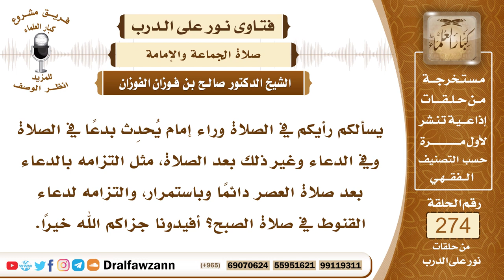4650- حكم الصلاة خلف إمام مبتدع - الشيخ صالح الفوزان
السؤال: جزاكم الله خيرًا وأحسن إليكم، يسألكم رأيكم في الصلاة وراء إمام يُحدِث بدعًا في الصلاة وفي الدعاء وغير ذلك بعد الصلاة، مثل التزامه بالدعاء بعد صلاة العصر دائمًا وباستمرار، والتزامه لدعاء القنوط في صلاة الصبح؟ أفيدونا جزاكم الله خيرًا.
الجواب: هذا يناصح ويبين له أن هذه الصفات والأذكار بهذه الصفة غير واردة وأن الواجب عليه تركها، فإن امتثل وعمل بالسنة فالحمد لله وإن لم يمتثل فإنه يسعى في استبداله بإمام يعمل بالسنة، يسعى في استبداله بإمام يعمل بالسنة، أما إذا صلى خلفه وهو ليس عنده من البدع إلا ما ذكره السائل فالصلاة خلفه صحيحة والحمد لله، ولو يقنت في صلاة الفجر ولو كان يستعمل أذكارا بعد الصلاة على صفة غير واردة فهذه بدع نعم، ولكن لا تصل إلى حد بطلان الصلاة، يصلي خلفه والحمد لله.

السيرة الذاتية :
للاشتراك في قناة الشيخ صالح الفوزان

14_ الشيخ محمد أمين الشنقيطي
يتيوب

15_سماحة المفتي عبد العزيز آل الشيخ
 يوتيوب

رئيس الفريق
لمشروع كبار العلماء